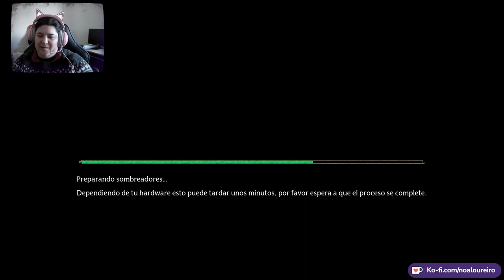[HOGWARTS LEGACY] Capítulo 6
Sigo con esto.